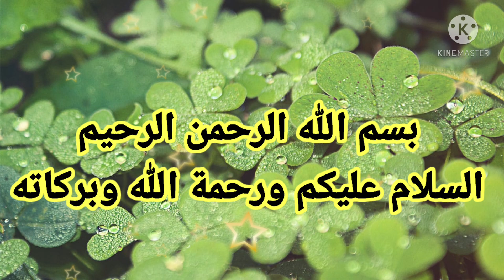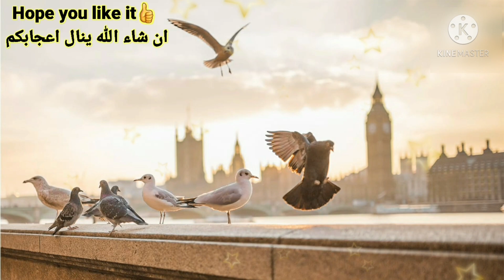Homemade Turkish Kabab|كباب تركي| Mutton kababs Freeze & Store For 6 months|ترکش کباب|Ramadan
Our channel is dedicated to serve you with new ideas and a varitey of recipes and remedies to help you through this hectic life.